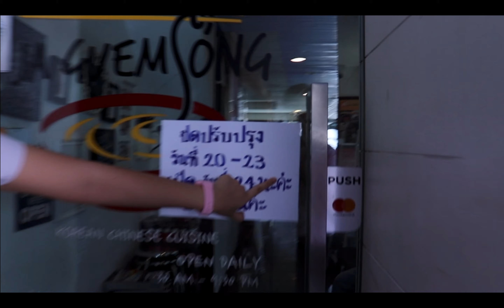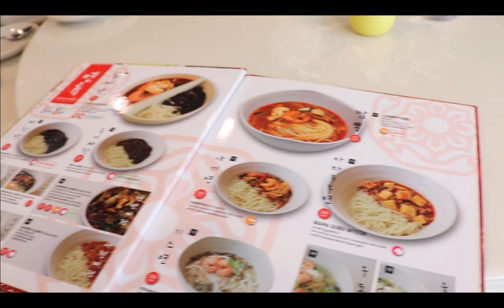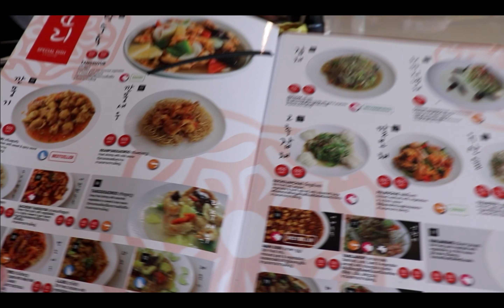บะหมี่ดำเกาหลีที่ซีรี่ย์ทุกเรื่องต้องกิน จะอร่อยแค่ไหนกัน???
พากินจาจังมยอนที่ร้านลึกลับ ณ Korean Town